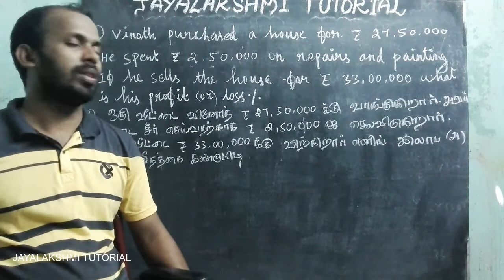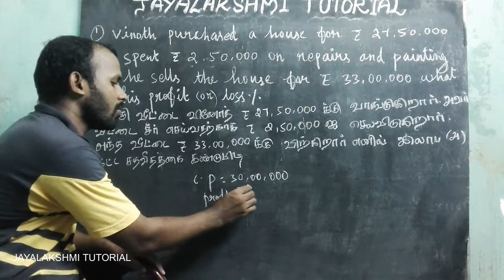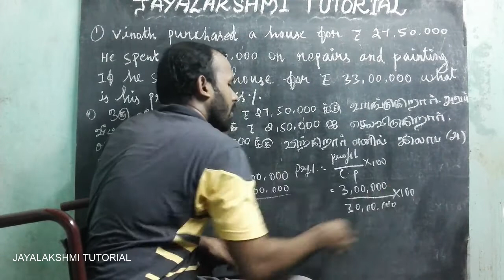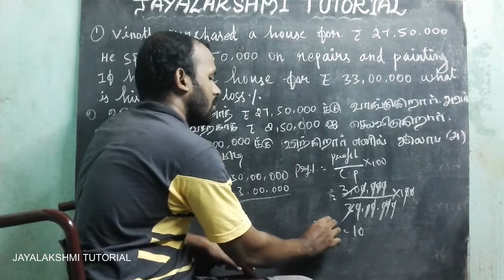PROFIT AND LOSS - PART 2 // EASY WAY // இலாபம் மற்றும் நட்டம் - பகுதி 2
LIFE MATHEMATICS .This sum use full for TNPSC EXAM, TET EXAM, POLICE EXAM, RAILWAY EXAM , POSTAL EXAM AND BANK EXAM